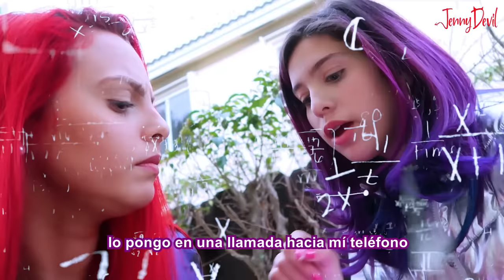ME TRAICIONARON!!💔 MARIEL ES REAL!!! 😡🤬| Jenny Devil 😈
Si llegaste hasta aquí y lees esto​🙈​, COMENTA

Los Amo!!!😍​

JENNYLU PRODUCTIONS